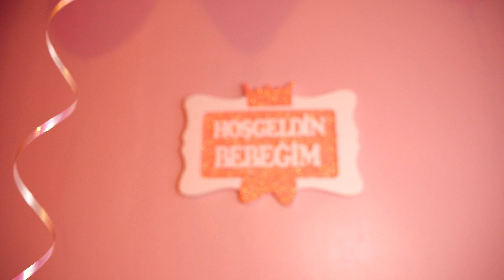zila prenses Hastane cikisi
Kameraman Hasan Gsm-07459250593